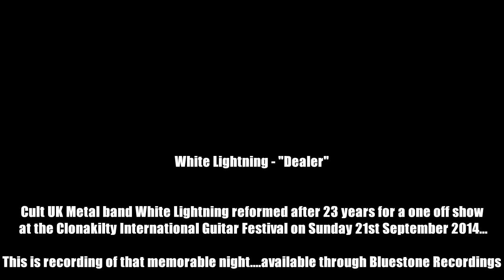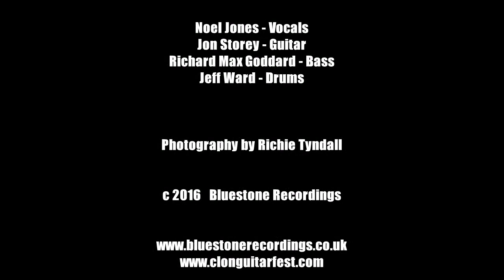White Lightning - "Dealer" Live CIGF 2014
Cult UK Metal band reform after 23 years